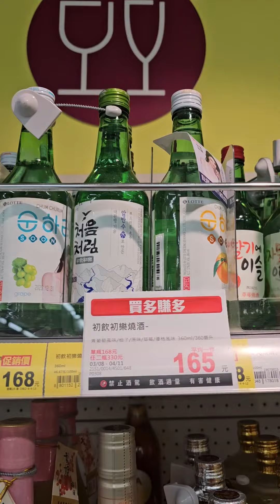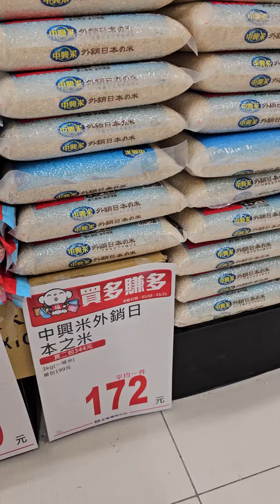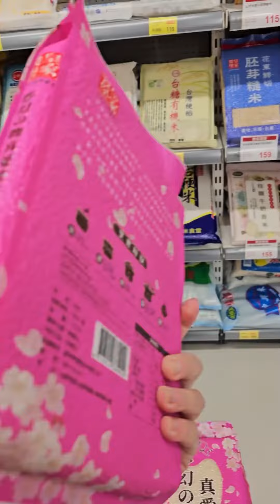De compras en Taiwán